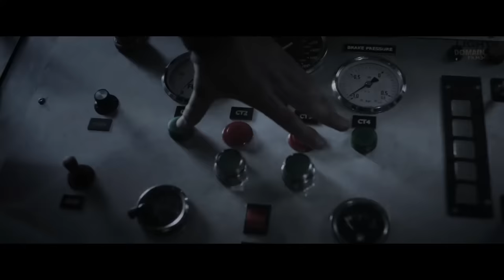A Train Breaks Down in the Middle of the Forest and Passengers Are Attacked by Sinister Creatures